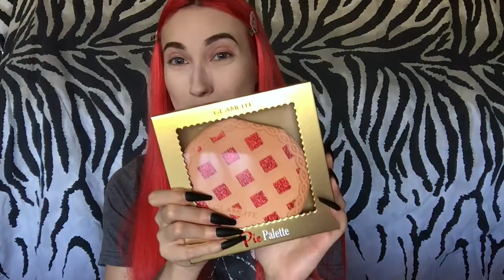Proviamo insieme la FoodieBox di Glamlite ||Psychodoll